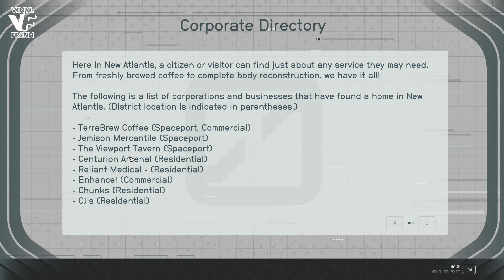VinylFresh - Starfield Playthrough Part Eight - Selling bloody Junk and Main missions work.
In this video we continue our adventure in Starfield on PC in 1440p.
I have been looking forward to this game for a while and i want to explore every inch of the world stories and characters. I expect this will be a long playthrough series so sit back relax and enjoy the ride. I will try to keep the episodes to around an hour or so.
Episode Eight - After being Encumbered for about 3 days i sell all my bloody Junk and Story mission stuff.
All Footage taken from my live stream.
thanks.
There will be swearing!

I am using some Game MODS now here are the choices i recommend/use -
Use Game MODS at your own risk they can corrupt your save games if not installed correctly.